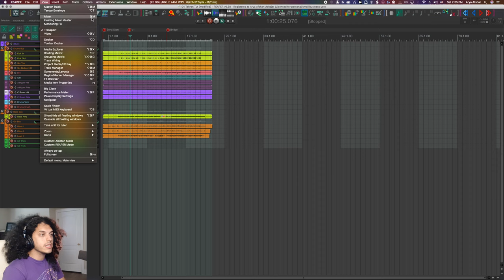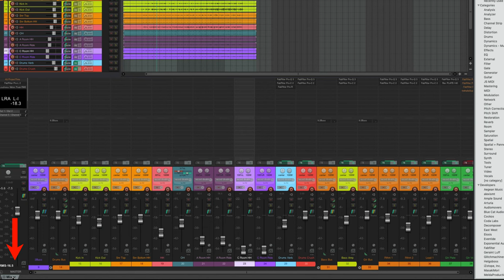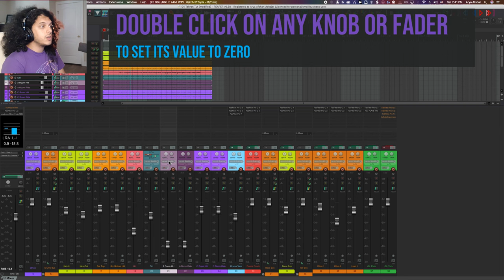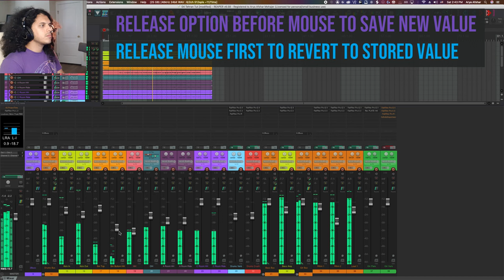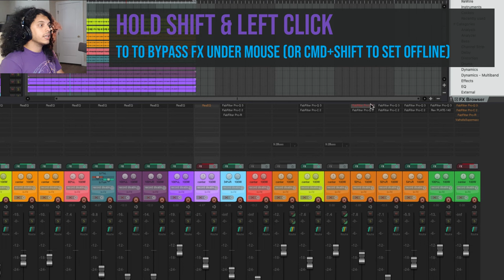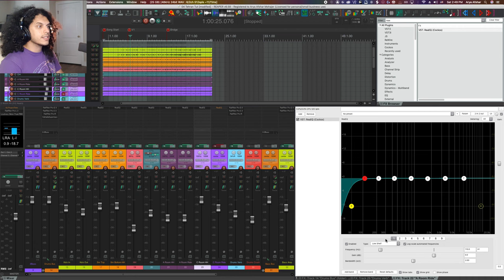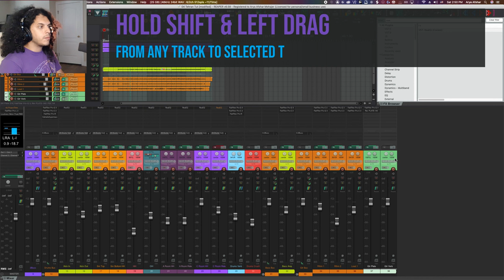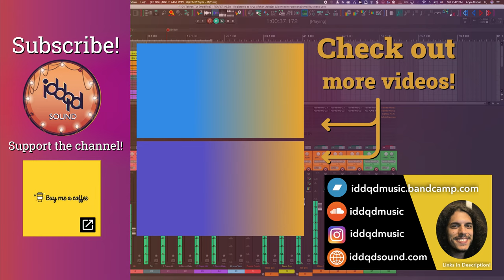25+ Mixer Window Tips & Default Hotkeys in REAPER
25+ Mixer Window Tips & Default Hotkeys in REAPER

Hey folks!
 This tutorial is all about the Mixer Window, ways to use it and tips and hotkeys to work with it. A majority of these are defaults so unlike my usual videos, no customization is required, and that makes Xzhibit a sad boi.

Chapters:
0:00